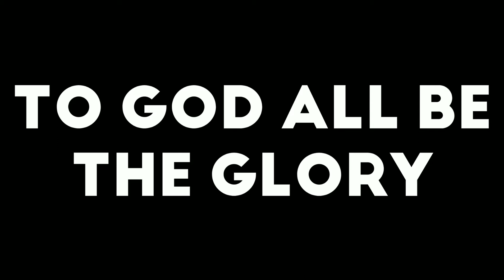Langit Ang Aking Nadarama (Dance Practice by LTHMI MovArts) - Malayang Pilipino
MovArts

MOVe = LTHMI DANCERS
ARTS = LTHMI THEATER

DANCERS:

 Thine |  Ronald  |  Jexcel  |  Crina
     Robert  | Venalyn | Jasper

MANAGER :
JUSTIN EGONIA

HEAD COMMITTEES:
JASPER NEIL ESTORGIO MARIANO
JOHN ROBERT CUBACOB RITUAL

SONG:
Langit Ang Aking Nadarama by Musikatha

GLORY
BELONGS
TO
HIM,
ALONE